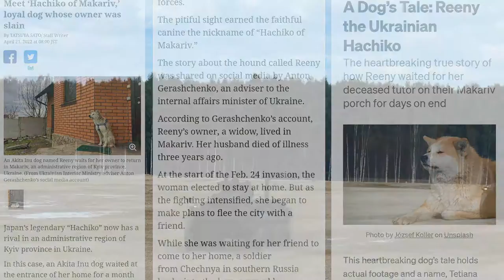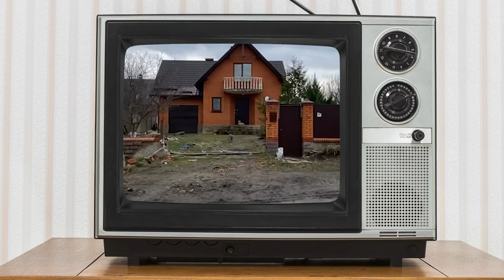Ukranian Hachiko The Real Story of a Loyal Dog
This story of a dog named Rini, is known by the symbolic name of "Ukrainian Hachiko" on the Internet. On March 13, 2022, russian invaders entered the small town of Makarov in the Kyiv region. Tatyana Zadorozhnyak and her dog Rini did not have time to evacuate from Makarov and came face to face with the war.

Dear friends! We want the whole world to know what is happening in Ukraine and how pure, brave, and kids people are. TIA!

ifaw is providing ongoing support to animals affected by the crisis in Ukraine